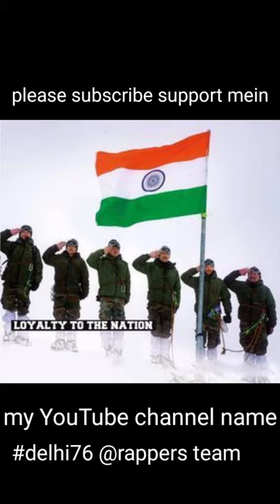Bharat Ko Dil Se Salam New Short rap Independence Day song Independence Day rap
Bharat Ko Dil Se Salam rap song video Independence Day song Independence Day rap raj varma